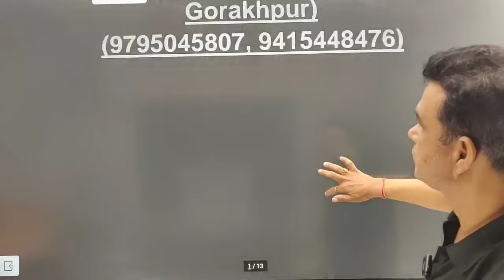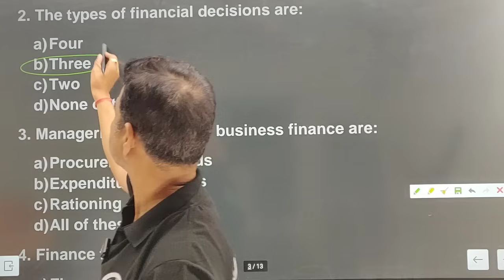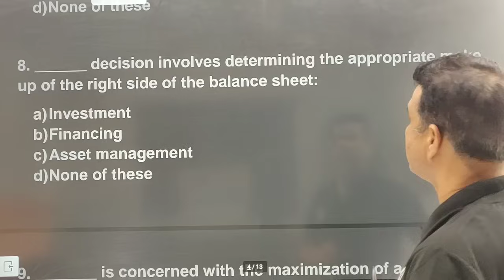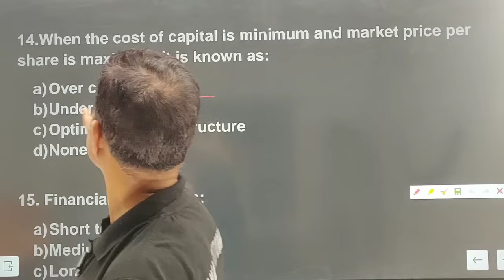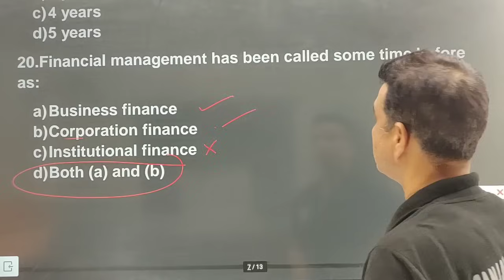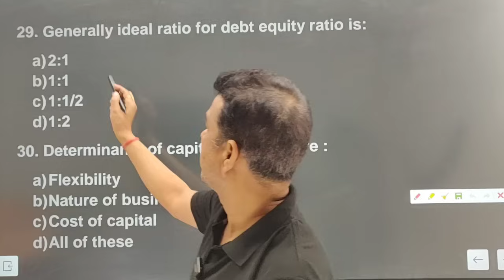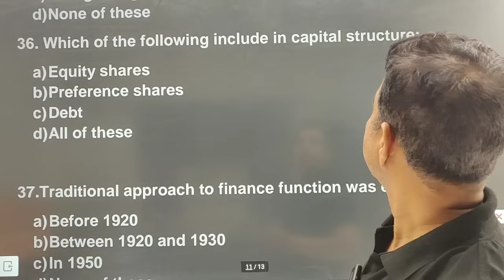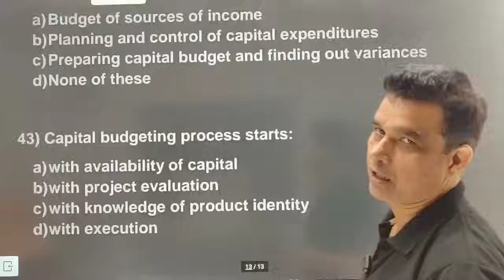BUSINESS FINANCE PAPER 1 (Unit 1)(Part A)